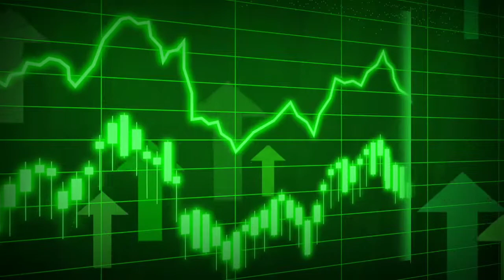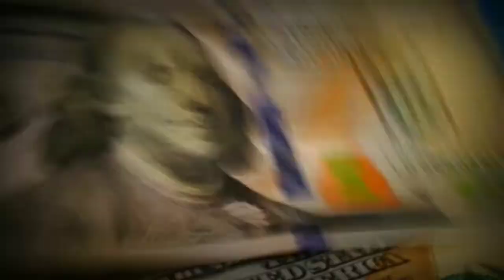[FIM DE ACORDO?] ATRASO DE PAGAMENTOS COM PATROCINADOR+ESTENDER L VÍNCULO DE IGOR FORMIGA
Rede social e contato⤵️